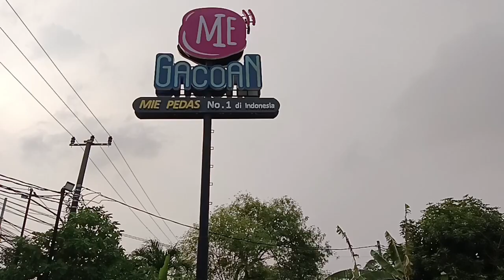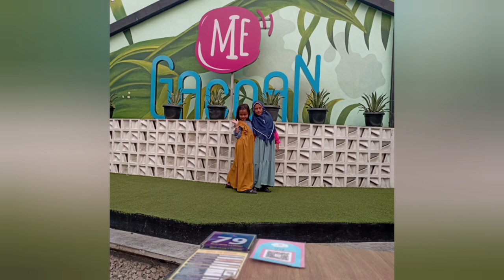"MIE GACOAN PAS DIKANTONG" || PANTESAN VIRAL